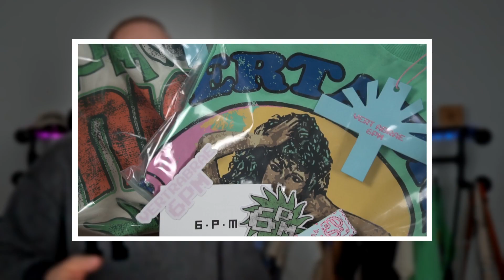6PM x VERTABRAE 😰 KOMPLETT TRASH 🗑 BRAND CHECK | nickcaoz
Heute gibts einen Brand Check zur neuen 6PM Kollektion! Diesmal eine Collab mit der US Brand Vertabrae 🧯
Ist 6PM kompletter Trash oder liegt es "nur" an der Vertabrae Collab?

▶️ Jeden Mittwoch und Sonntag (18:00 Uhr) ein neues Fashion Video

▬ Social Media ▬▬▬▬▬▬▬▬▬▬▬▬▬▬▬

▬ beste Preis/Leistung Pieces auf Amazon ▬▬▬▬▬▬▬▬▬▬▬▬▬

*Oversized Tees
*Oversized Hoodies
*Anzug Hose

▬ Mein Equipment ▬▬▬▬▬▬▬▬▬▬▬▬▬

*Gorilla Pod

▬ TIMESTAMPS  ▬▬▬▬▬▬▬▬▬▬▬▬▬

0:00 INTRO
0:38 PACKAGING
1:15 QUALITY
1:36 NACHHALTIGKEIT
2:01 6PM HOT YOGA TEE
2:48 6PM MIAMI TEE
3:27 DESIGN
3:54 PREIS/LEISTUNG
4:29 FEEDBACK